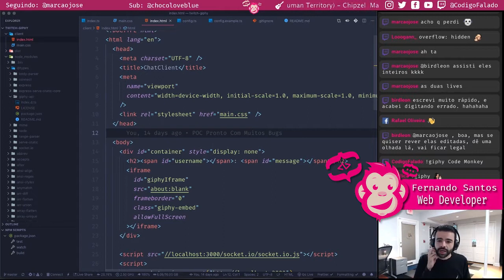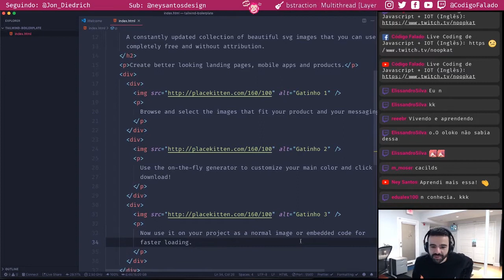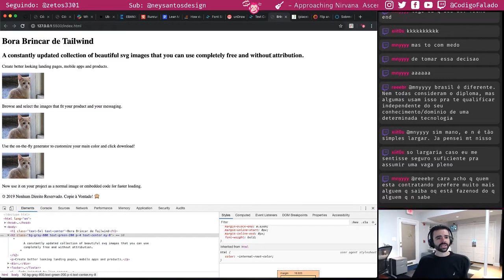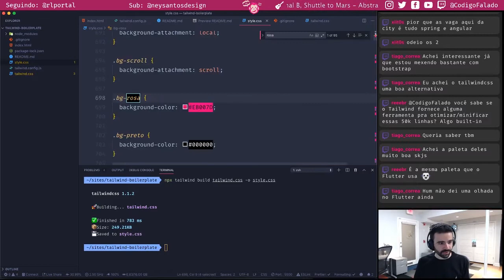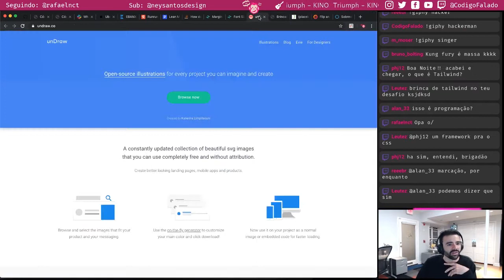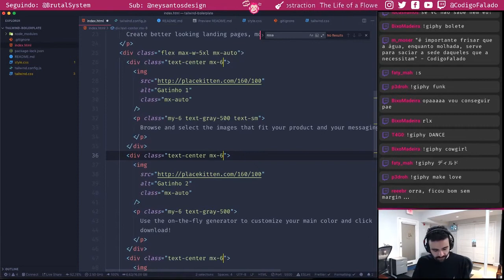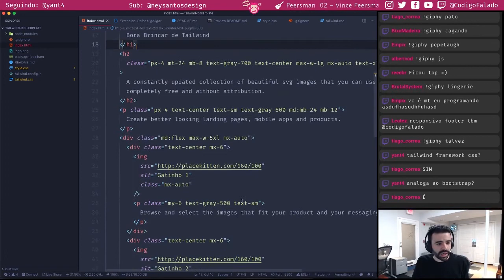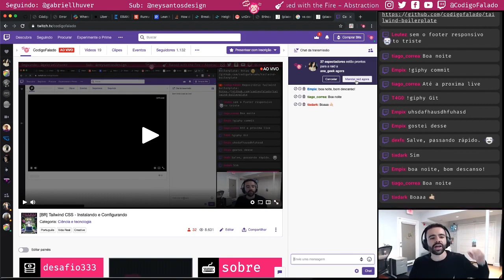Tailwind CSS - Instalando e Configurando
Você conhece o Tailwind CSS? Não?
Então venha conhecer conosco!

Este vídeo é o resumo do nosso Live Coding onde instalamos e configuramos o Tailwind CSS para o Desafio333 de Setembro.